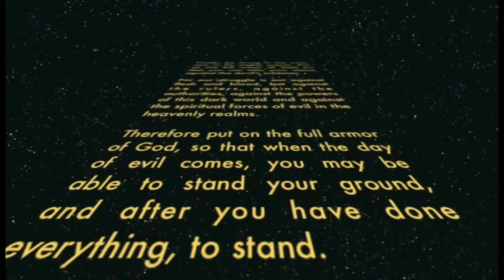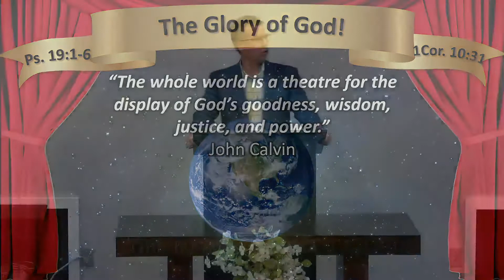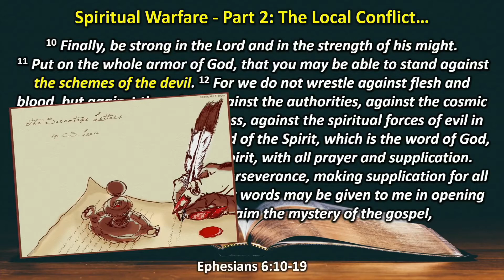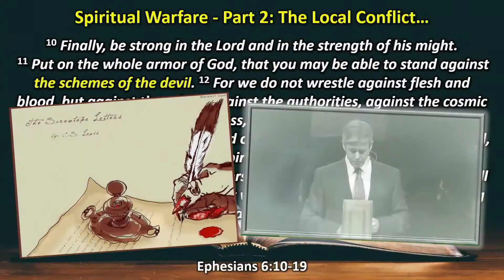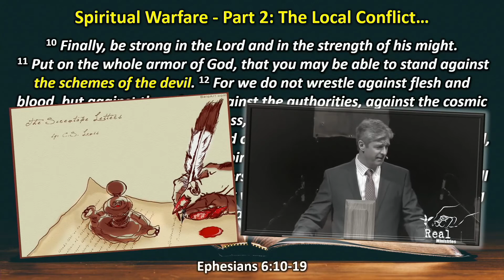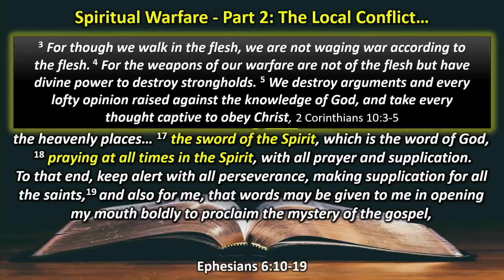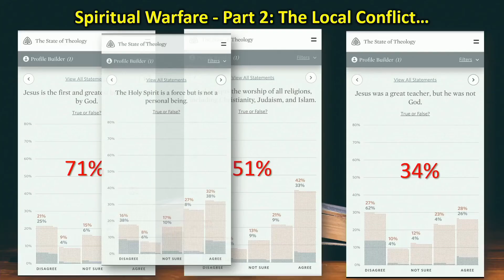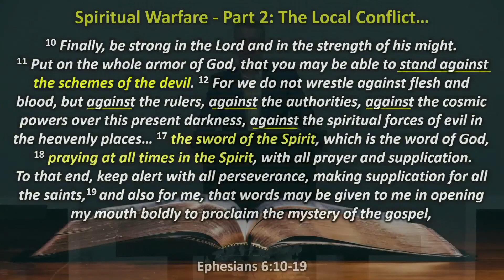20-0913 - EPHESIANS 6:10-19 - SPIRITUAL WARFARE PART II-THE LOCAL CONFLICT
Sermon from September 13, 2020 by Pastor Bill Walker of Unity Bible Church, Lewiston, ME.  This is only the sermon portion of our Sunday Morning Service on Ephesians 6:10-19.  It was entitled “The Local Conflict” and is Part II of the "Spiritual Warfare" series  The entire service was streamed live and can be seen on our home page.
At Unity Bible Church, our vision is to see God glorified through our worship of Him, building up believers, and sharing the Good News of Christ.